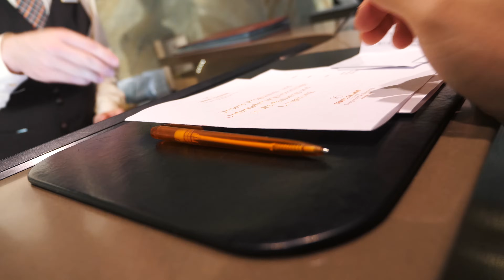Van egy FOTOCELLÁS AJTÒ a medencében!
Ezt a hetet Ausztriában töltöttük ahol még a szezon előtt elmentünk 2 napot snowboardozni is!

Küldj nekem csomagot/levelet ha gondolod:
Abosi Barna
Klikkmánia - BugTV
Andrássy út 36
1061 Budapest